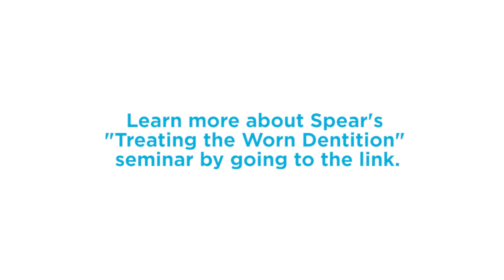Watch Preview of Spear Seminar - Treating the Worn Dentition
Learn more about our "Treating the Worn Dentition" seminar. We give you a solid foundation in what to look for, how to plan and how to predictably treat worn dentitions. Learn even more about this two-day, dental CE seminar
Spear Education provides dental continuing education for striving dentists that are dedicated to the pursuit of clinical excellence in dentistry.